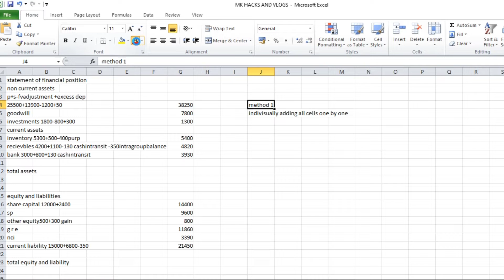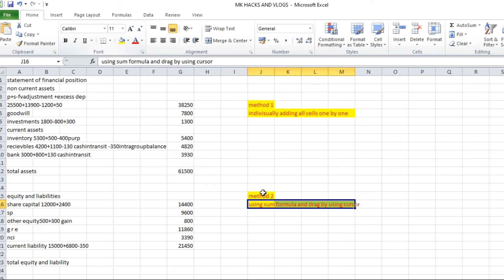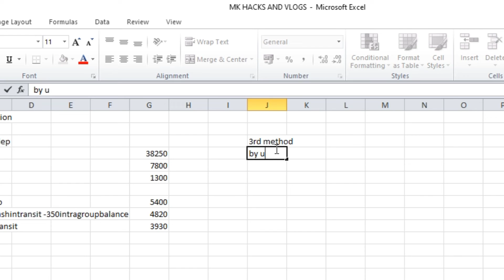3 ways to do sum of number in excel/3 easy ways to add numbers in excel /Excel Summing Methods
In this first video, I will be showing you three different ways to sum values in Excel.

Whether you're new to Excel or a seasoned user, being able to quickly and accurately calculate sums is an essential skill. In this tutorial, I will be demonstrating three different methods for summing values in Excel: using the simple selecting and adding method, SUM function and AutoSum.

First, I will walk you through using the SUM function, which is a versatile and powerful tool that allows you to sum values across multiple cells and even across different worksheets. Then, I will show you how to use the AutoSum feature, which is a quick and easy way to sum a column or row of values with just a few clicks. Finally, I will demonstrate how to use the Quick Analysis tool, which is a handy feature that allows you to instantly create a variety of charts and visualizations based on your data.

By the end of this video, you will have a solid understanding of the different methods for summing values in Excel and be able to choose the most efficient method for your specific needs. So, sit back, relax, and let's dive into the world of Excel sums together!